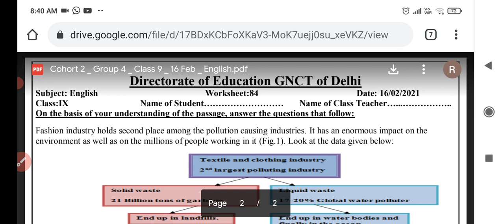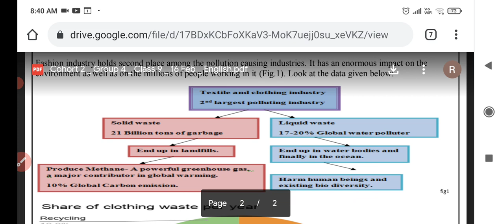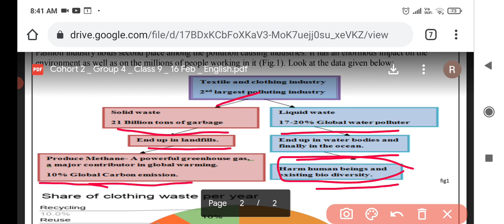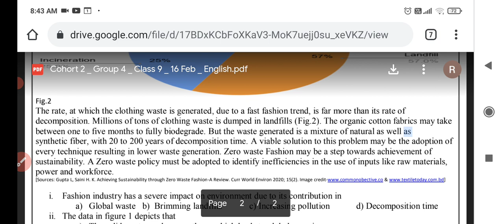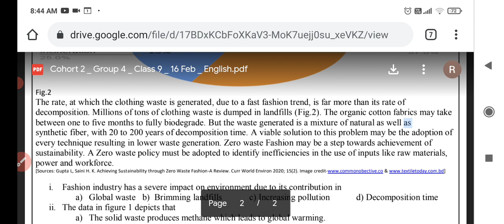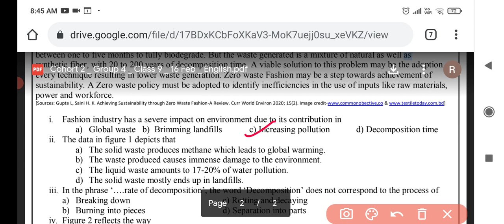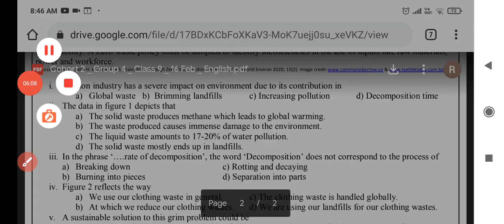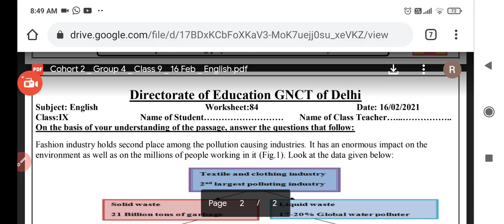9th class English worksheet 84// 16 February English worksheet class9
9th class English worksheet 84//16 February English worksheet class 9